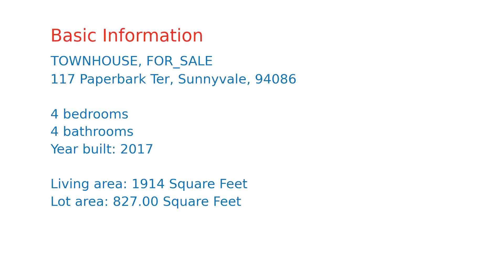$1,599,000 home for sale in Sunnyvale, CA (117 Paperbark Ter, 94086)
Highly upgraded (over 87K in upgrades when built in 2017) spacious 4 bedroom, 3.5 bath, townhome in prime Sunnyvale location! Large open floor plan is ideal for entertaining in living room, kitchen, & dining room! Large bedroom and full ensuite bathroom on lowerÂ level provides perfect separated work from home space or privacy for visiting guests or family members. Top of the line side-by-side washer & dryer located on the upper level of home with close proximity to 3 bedrooms. Large walk-in closet with built-in shelving in master! Hunter Douglas shades on all windows. Two car attached garage is wired for a 220 volt 40 amp outlet perfect for car charging! Home is closeÂ to Caltrain, downtown Sunnyvale, shopping incldg: Target, Lowe's, & Costco! Easy commute to Apple, Google, Amazon, LinkedIn, farmer's market, & great dining!